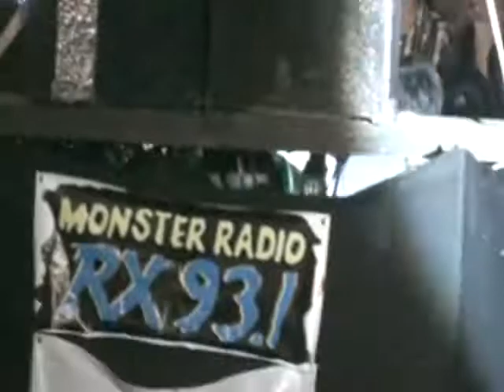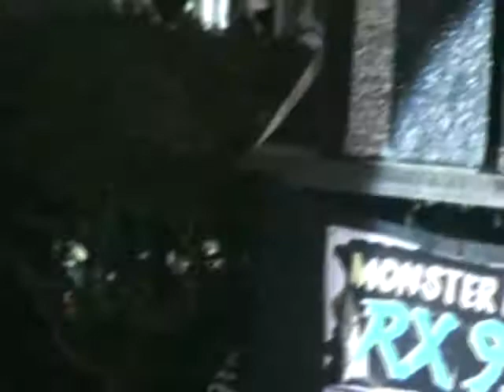YOUNG JV WITH DJ BIGG BEATS @ DLSU ANIMO PARTY - JUST THE WAY YOU ARE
FOLLOW @iamjvkapunan